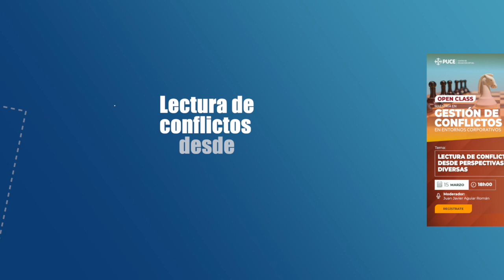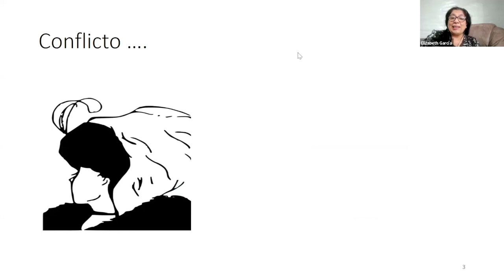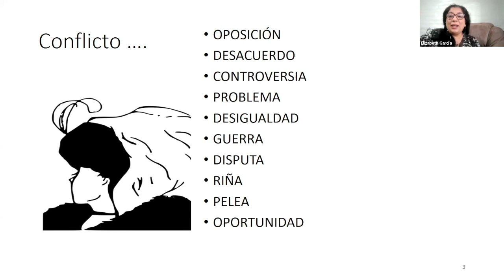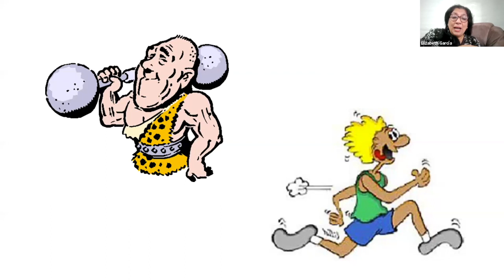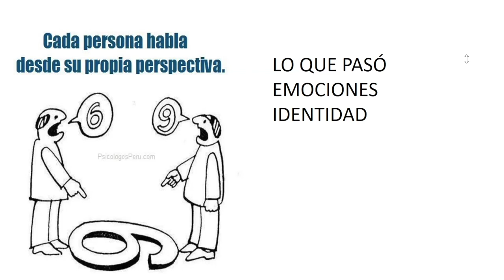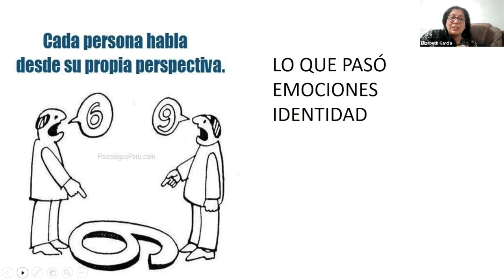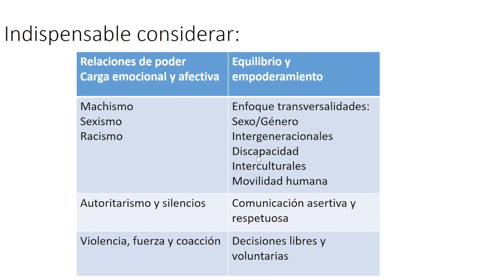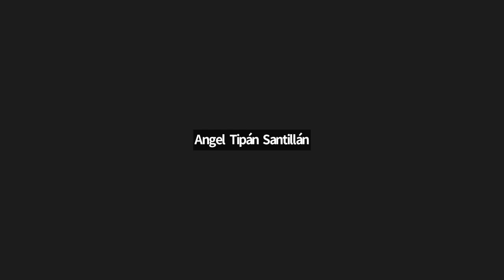Open class Lectura de conflictos desde perspectivas diversas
Maestría en Gestión de Conflictos en Entornos Corporativos Tema: Lectura de conflictos desde perspectivas diversas Ponente: Dra. Elizabeth García Moderador: Juan Javier Aguiar Román